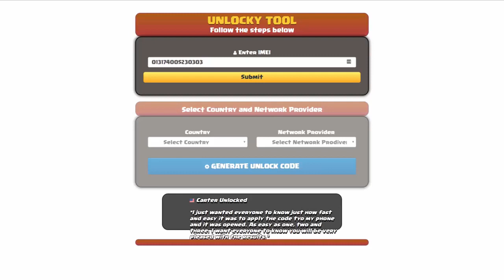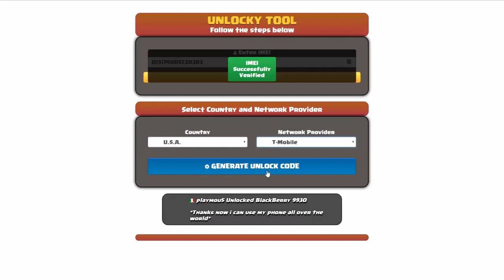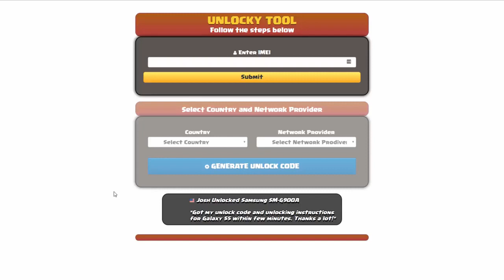How To Unlock Samsung Galaxy A20, A20s, A20e FREE by Unlock Code Generator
Want to unlock Samsung Galaxy A20, A20e or A20s without paying any fee, in any country and all carriers? Unlocky Tool can help you!

🌟 Unlocky Tool Highlights:

1️⃣ Free and Fast: Say goodbye to hefty fees! Unlocky Tool is completely FREE, and you can generate your Samsung Galaxy A20 unlock code in just under 3 minutes using your device's IMEI.

2️⃣ Permanent Unlock: Enjoy the freedom of using any SIM card on your Samsung Galaxy A20 permanently. No more restrictions – Unlocky Tool ensures a long-lasting solution.

3️⃣ Easy-to-Use: No technical expertise required! Unlocky Tool's user-friendly interface makes the unlocking process a breeze for everyone.

4️⃣ Data Safety: Worried about losing your precious data? Fear not! Unlocky Tool guarantees a secure and smooth unlocking process without any data loss.

5️⃣ Works with Blacklisted IMEIs: Unlocky Tool is a game-changer! Even if your device's IMEI is blacklisted, this tool can unlock your Samsung Galaxy A20 without any issues.

6️⃣ Warranty Preserved: Concerned about voiding your warranty? Unlocky Tool ensures that your warranty remains intact throughout the unlocking process.

🛠️ How to Unlock Samsung Galaxy A20 using Unlocky Tool:

Step 1: Go to unlocky.xyz to access the Unlocky Tool.
Step 2: Enter your Motorola's IMEI number.
Step 3: Select your network carrier.
Step 4: Click on "Generate Unlock Code."
Step 5: Follow the on-screen instructions to complete the process.
Step 6: Insert a non-supported SIM card into your device.
Step 7: Enter the unlock code provided by Unlocky Tool.
Step 8: Voila! Your Samsung Galaxy A20 is now unlocked and ready for any carrier.